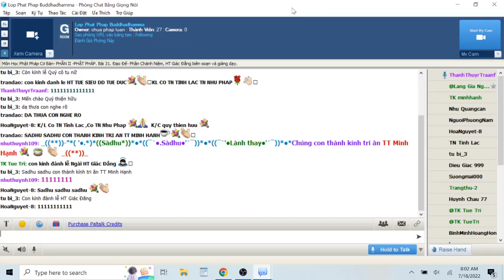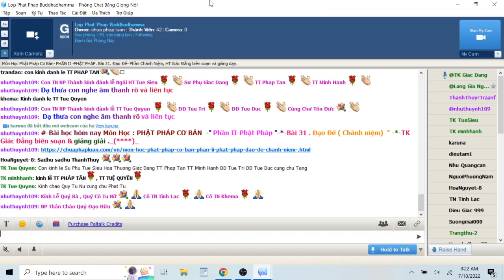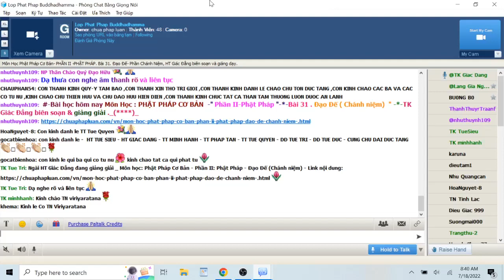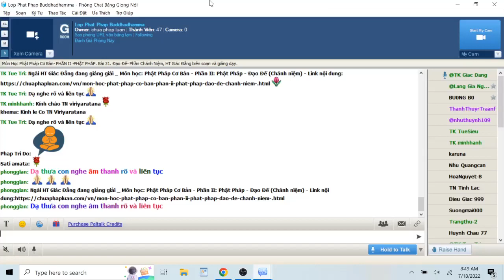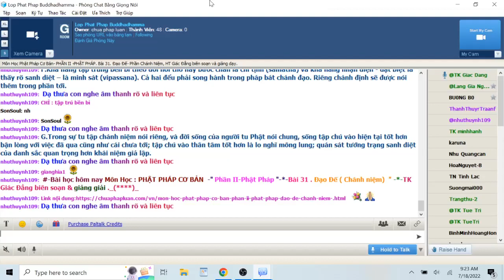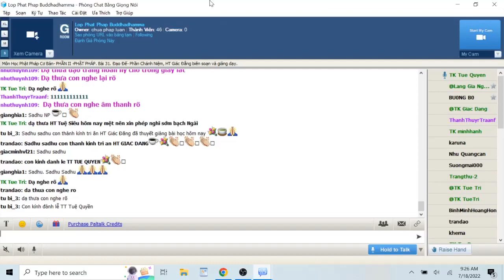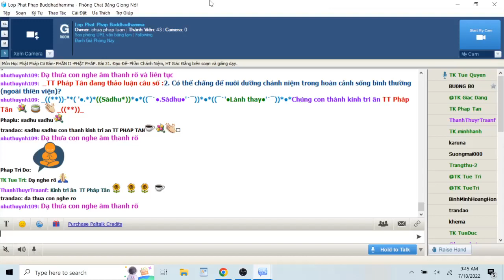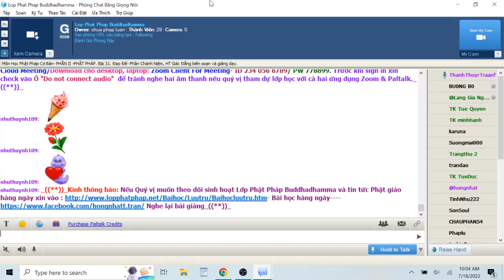19-07-2022. GIÁO TRÌNH TƯƠNG ƯNG BỘ (SAMYUTTANIKÀYA) _Lop Phat Phap Buddhadhamma.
Lop Phat Phap Buddhadhamma Thứ Ba July 19-2022.Giáo Trình KINH TƯƠNG ƯNG – SAṂYUTTANIKĀYA -(S.i,173) CHƯƠNG VII. TƯƠNG ƯNG BÀ LA MÔN, PHẨM CƯ SĨ . Bài 4 . CON BẤT HIẾU TỆ HƠN CÂY GẬY-Kinh Mahāsāla (Mahāsālasuttaṃ)- TK Giác Đẳng dịch và  biên soạn giáo trình & Tỳ kheo Tuệ Quyền giảng giải.